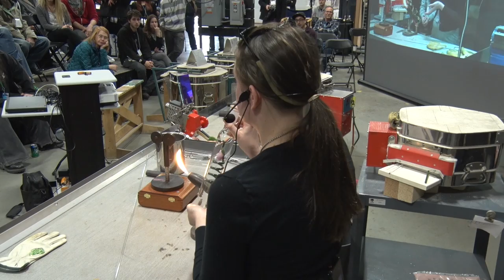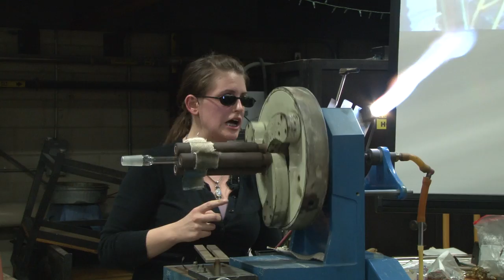Salem Community College 2016 International Flameworking Conference, Katie Severance, Artist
Salem Community College 2016 International Flameworking Conference